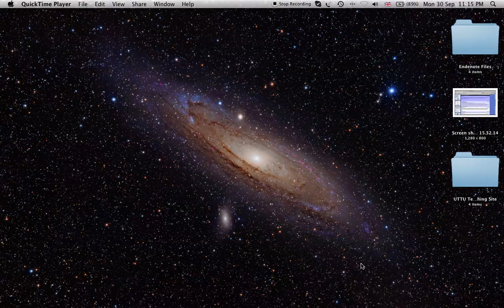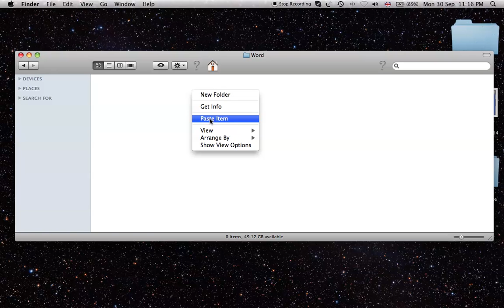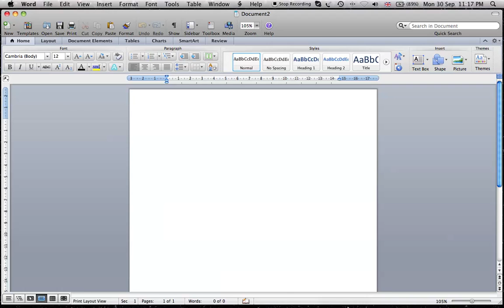How to enable EndNote on Word Mac 2011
When first installed, Word 2011 is not connected with EndNote.  To enable EndNote follow the instructions in the video.